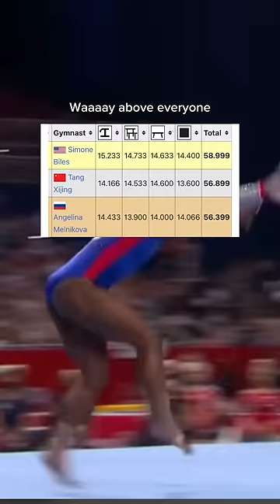Simone is the 🐐 of women’s gym Kōkei is the 🐐 of mens